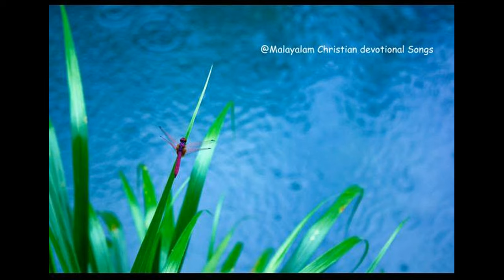Boomiyil ennum karthavin HD Song